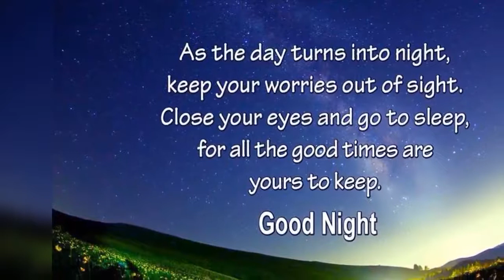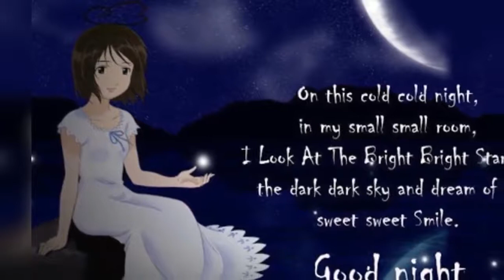New Good Night | New Good Night Images | New Good Night Wishes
New Good Night images hd wallpaper download and share